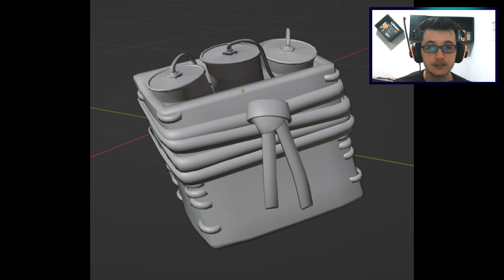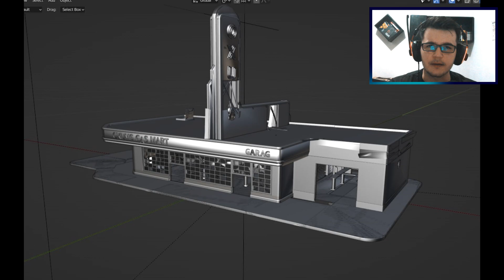RUST MOBILE - NOVIDADES SOBRE O FAST SURVIVAL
Fast Survival é um jogo criado por fã e completamente inspirado no jogo de sobrevivência RUST.

O único objetivo em Rust é sobreviver. Tudo quer que você morra - a vida selvagem da ilha e outros habitantes, o meio ambiente, outros sobreviventes. Faça o que for preciso para durar mais uma noite.